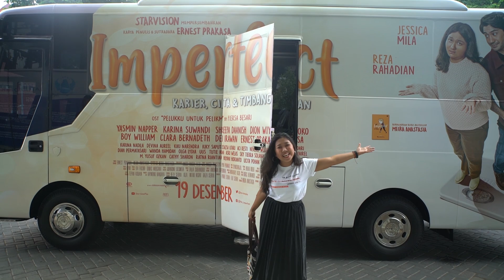IMPERFECT: Karier, Cinta & Timbangan - Nobar di Sidoarjo Seru Bareng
SAKSIKAN
DI BIOSKOP